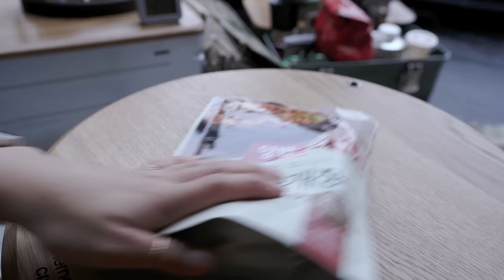나홀로 우중캠핑 . 파도소리 빗소리 ASMR . 좌식캠핑 . 이그니스 쉘터 . 캠핑 브이로그 .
촬영, 편집, 채널에 관련된 모든것을 혼자하는 1인 크리에이터 입니다.

안녕하세요, 아야입니다!
눈이 펑펑 내린다고 해서 강원도로 처음 캠핑을 갔는데 비가 오네요?
우비도 준비 못해서 당황했지만 어찌저찌 잘 세팅해서 아늑하게 있다가 왔어요.
요즘 좌식캠핑의 아늑함에 빠져서 헤어나오지를 못하겠네요.
캠핑장 아랫쪽에 위치한 바다는 흐린 날씨에도 너무 예뻐서 기억에 오래 남을것 같아요.
캠핑장은 도로소음이 조금 아쉬웠지만 깔끔하게 정돈되어 있어서 좋았습니다.
오늘도 편히 시청해주시길 바랍니다:)

장소
캠프오슬로
 : 강원 삼척시 원덕읍 삼척로 1698 사용하시는 네비에서 캠프오슬로 또는 삼척로 1698을 입력해주세요.

텐트 Tent
THE CAMPER 더캠퍼 - 이그니스 쉘터 L

매트 Mat
NATIONAL GEOGRAPHIC  내셔널지오그래픽 - 디 오리지널 3D 자충 매트 싱글 TAN

블랭킷 Blanket
OLD MOUNTAIN 올드마운틴
NATIONAL GEOGRAPHIC - 디 오리지널 빅 러그 240 OLIVE

테이블 Table
Hernercrafrt  허너크래프트 - 첼린저 201

사다리
GORDON MILLER 고든밀러 - Step Ladder
상판 구매 불가

체어 Chair
Helinox  헬리녹스 - 택티컬 스위블 체어

에탄올 난로
SENSTOVE

난로 Stove
TOYOTOMI 도요토미 - 기어미션 KS-GE67

등유통
LHA 20L

무동력팬
NamsanWorks 남산웍스

수납 Storage
Helinox 헬리녹스 - 테이블 사이드 스토리지 S
hernercrafrt  허너크래프트 - 스탠리 런치박스 호환 상판
snow peak 스노우피크 - 쉘프컨테이너 UG-025G

쉘프 컨테이너 상판
Hernercrafrt 허너크래프트 - 첼린저 302 (25L)

스토브 STOVE
SOTO 소토 - 레귤레이터 스토브 ST-310

랜턴 Lantern
CLAYMORE 크레모아 - 쓰리페이스 미니

식기 Dishes
칼 : OPINEL 오피넬 12
컵 : snow peak 스노우피크 - 티타늄 300, 450

*쿠팡 링크로 접속 후 제품을 구매시 소정의 수수료가  지급 됩니다. 해당 제품 링크는 최저가가 아닐 수 있습니다.ㅤ